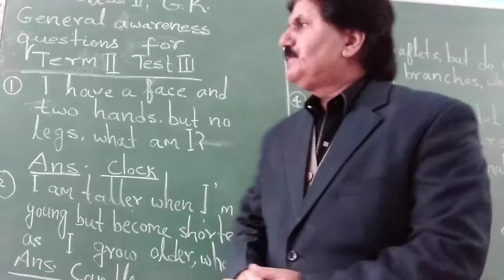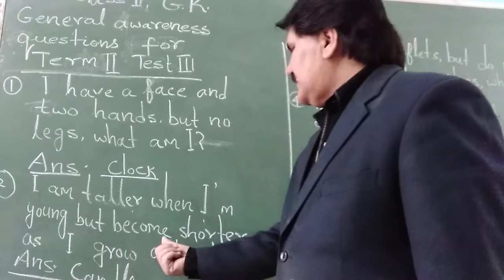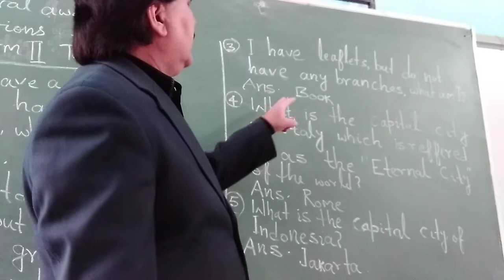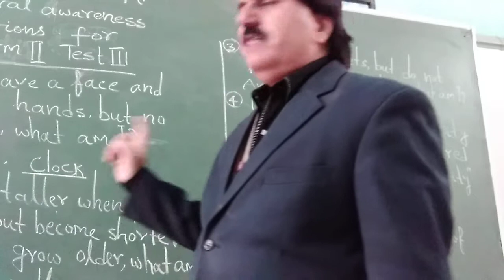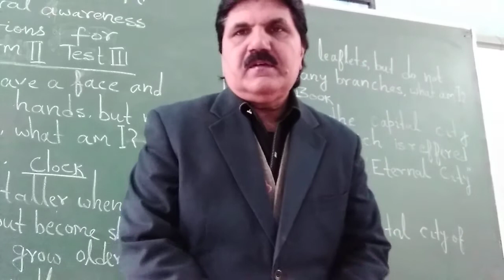G.K. CLASS II BY SANTOSH KUMAR PANDEY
GENERAL AWARENESS QUESTIONS FOR TERM II TEST III,DATE OF UPLOADING 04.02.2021